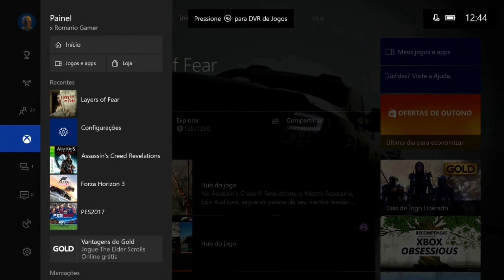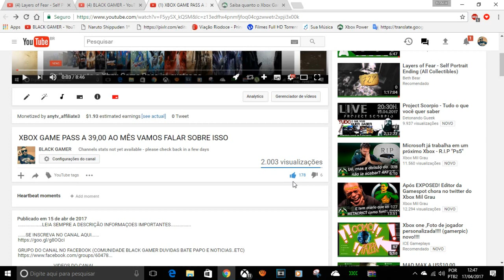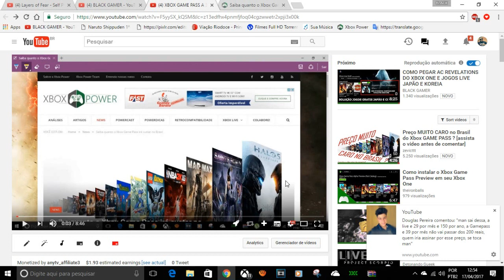GAME PASS 39,00 NÃO É CARO?TALVEZ,VEJA OS ARGUMENTOS